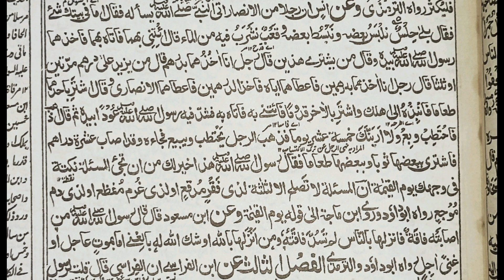مشکوٰۃ المصابیح |مشکوٰۃشریف Mishkat Sharif |Maulana Nafees Ahmad Misbahi |Jamia Ashrafiya Mubarakpur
جامعہ اشرفیہ کے "درجۂ سادسہ" میں شامل نصاب حدیث شریف  کی معروف کتاب "مشکوۃ المصابیح" کے اسباق نہایت ہی احسن اسلوب میں دقیقہ رس ادیب، نکتہ سنج محقق علامہ شیخ نفیس احمد مصباحی شیخ الادب جامعہ اشرفیہ مبارک پور کی زبانی سماعت فرمائیں اور صدقۂ جاریہ سمجھ خوب شیئر فرمائیں